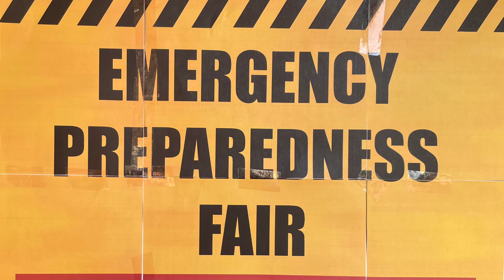Rutherford County (Tennessee) Emergency Management Presentation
Murfreesboro Tennessee Stake Emergency Preparedness Fair - Presentation on What To Know& How to Prepare Temporally for an Emergency: Natural disaster, weather emergency, shelter in place, water purification,  in order to survive 3 days before emergency management services can respond to the effected area.